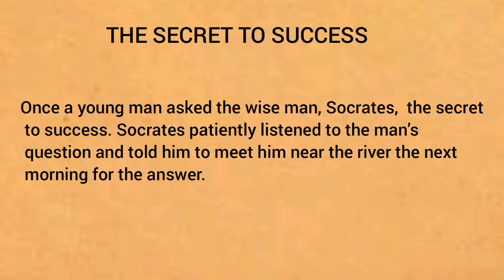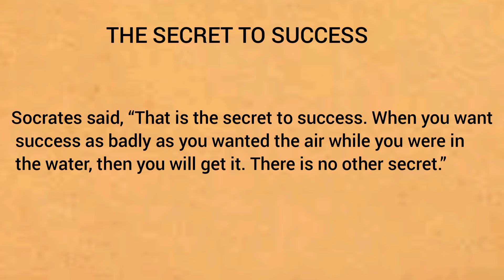This Is How Socrates Taught A Secret To Success To A Young Man| English Short Stories| VOE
The secret to success|